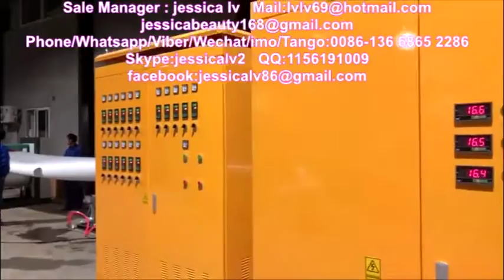expanded polystyrene foam production line,disposable food box machine